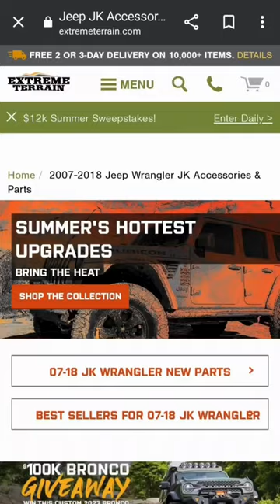From your phone 👉 to your Jeep 👉 to the trails!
ExtremeTerrain Creator @jk_trlfndr installed a new set of rock sliders and is loving them!

📱🛒  Barricade HD Rock Sliders with LED Rock Lights -J107736